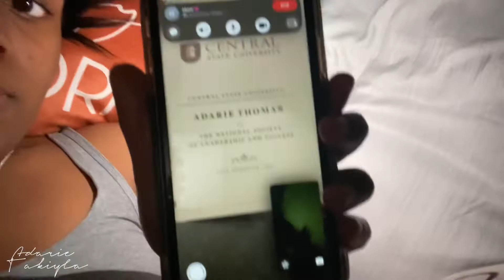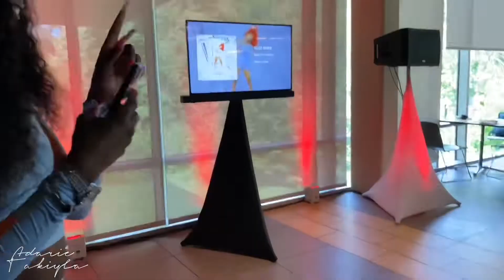WELCOME WEEK PARTIES/SORORITIES| HBCU VLOG -CENTRAL STATE UNIVERSITY